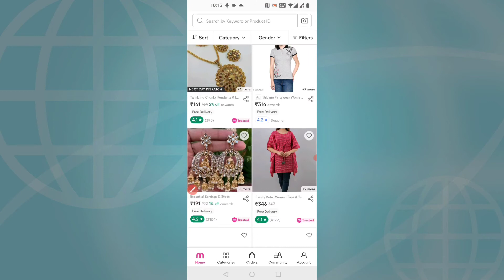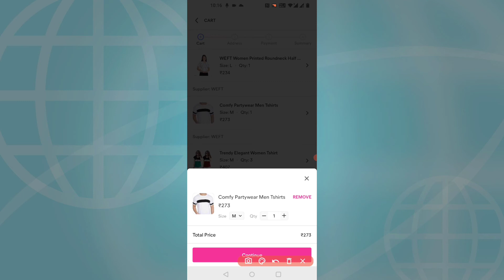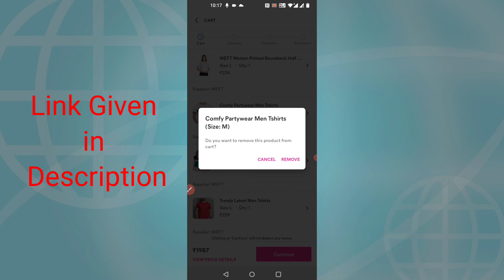How To Remove Products From Cart in Meesho | Meesho Cart Se Products Remove Kaise Kare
💰💰 Meesho से कमाए 20 से 50 हजार रुपये प्रतिमाह (Install App)

License/Permission:- This Channel Reserved all The Rights Whatever the Content Uploaded here.